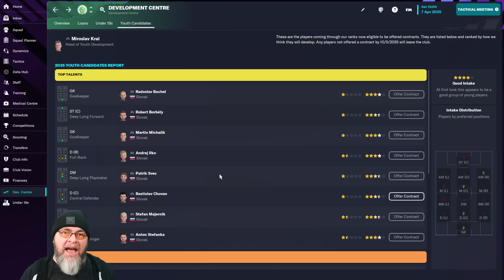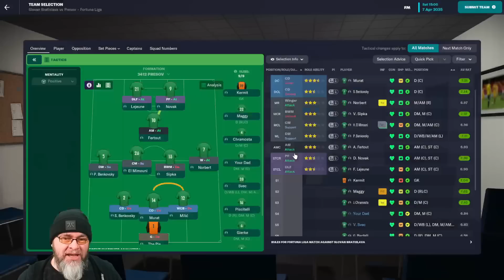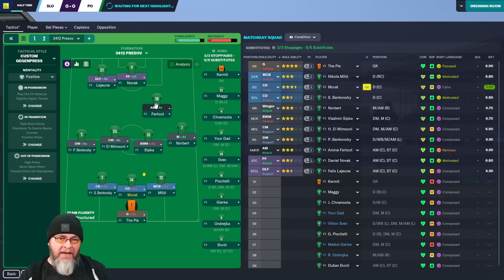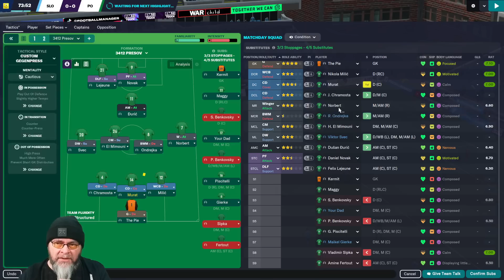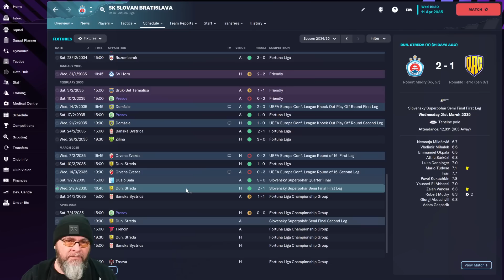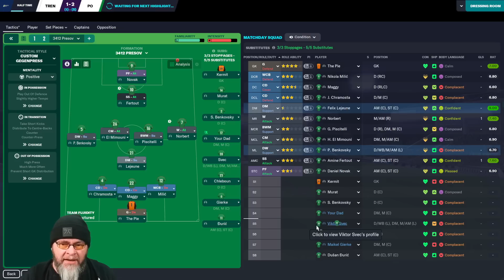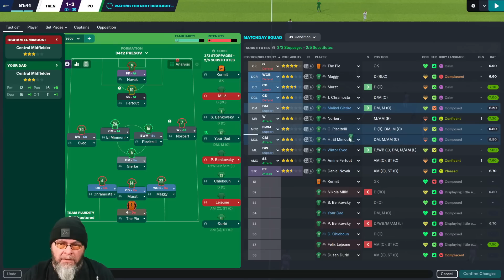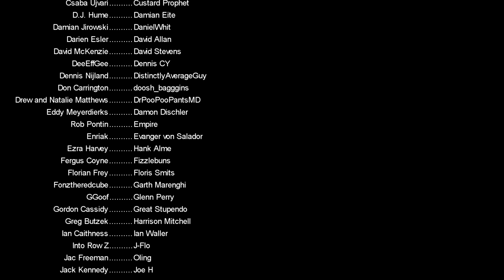THE most averagely good Youth Intake ever! - C5 EP17 - FM23 Journeyman - Presov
Youth intake is upon us,  a question for those reading this,  do you sign all your 3 and a half/4 star talent kids?

PC Specs:
11GB ASUS ROG STRIX GEFORCE RTX 2080 Ti
4TB Samsung 860 EVO 2.5" SSD, SATA 6Gb/s
12TB SEAGATE BARRACUDA PRO 3.5", 7200 RPM
1st M.2 SSD Drive 512GB INTEL® 760p M.2 NVMe PCIe SSD